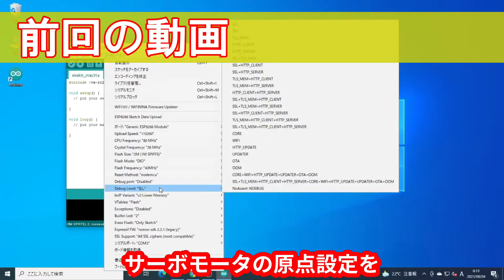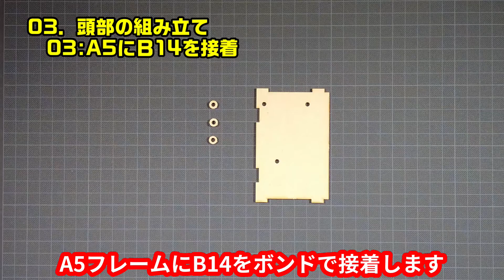【ロボットの作り方】入門用二足歩行ロボット「ピッコロボIoT」を組み立ててみる 第3回目【初心者向け】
初心者でも気軽にトライできる入門用二足歩行ロボット「ピッコロボIoT」を組み立ててみる動画です。
MDFという木材の集積材をフレームにしてあり、特別な工具がなくても組み立て、調整が可能です。

商品ページには、拡張事例や技術情報へのリンクもまとめてありますので、ぜひご覧ください。

「ピッコロボIoT」の商品ページはこちら

「ピッコロボIoT」の組み立て動画再生リストはこちら

0:00 動画の説明
0:09 前回の動画
0:17 03.頭部の組み立て　MDFからの切り出し
0:24 03.頭部の組み立て　01:B6にサーボホーンを取り付ける
0:48 03.頭部の組み立て　02:A4にサーボモータを取り付ける
1:28 03.頭部の組み立て　03:A5にB14を接着
1:46 03.頭部の組み立て　04:01,02の部品を組み合わせる
2:09 03.頭部の組み立て　05:A5に基板を取り付ける
2:27 03.頭部の組み立て　06:A4にA7,A8,A3を接着する
3:27 03.頭部の組み立て　07:A5を取り付ける
3:46 03.頭部の組み立て　08:A6を取り付ける
3:58 03.頭部の組み立て　頭部完成
4:05 次回予告